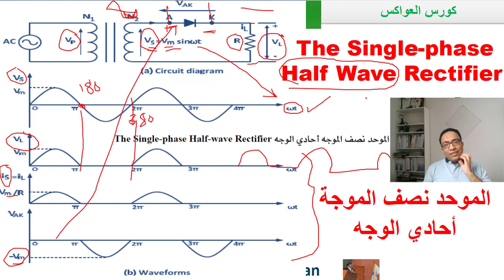Single Phase Half Wave Rectifier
▶ الاستفسار  عن اى معلومه 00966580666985